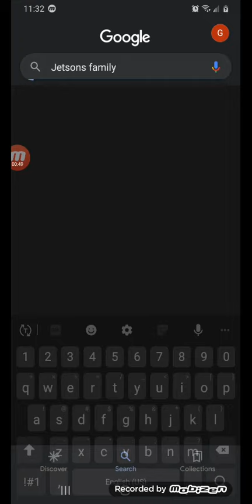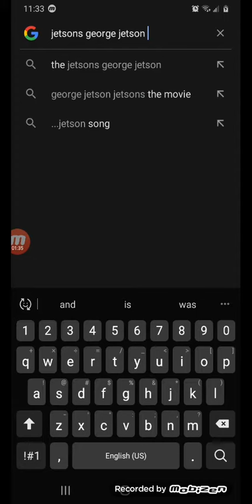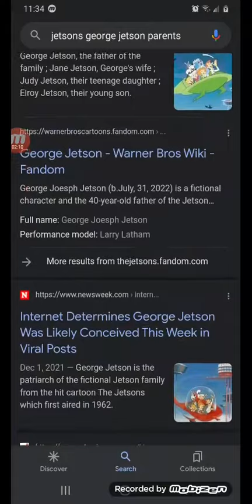jetsons George is coming in August 27 2022 😨